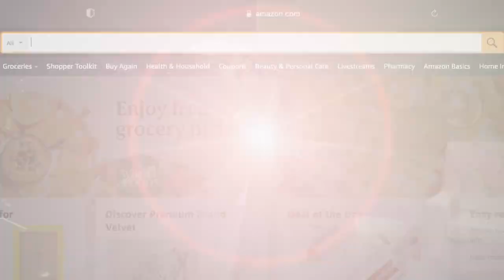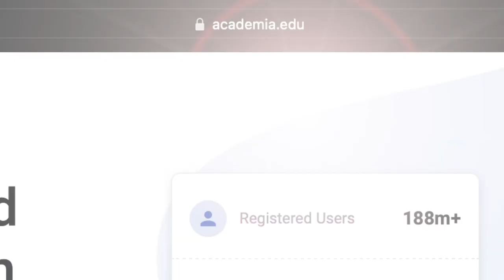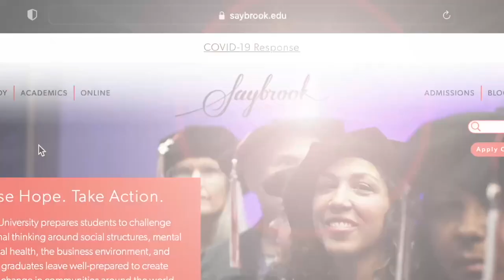Dr. Ed Mendelowitz: The History and Impact of Rollo May in Humanistic Psychology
Dr. Ed Mendelowitz, Ph.D., discusses the importance of Dr. Rollo May, a groundbreaking psychologist in the fields of existential and humanistic psychology. Topics include:

· Rollo May’s impact and influence in existential and humanistic psychology

· Being a recipient of the prestigious Rollo May award

· And how his personal journey in psychology led him to Saybrook.

Dr. Mendelowitz. an adjunct faculty member of Saybrook University, is a contributor to some of the major compendiums of existential and humanistic psychology. He has presented numerous papers on psychology, psychotherapy, and their interrelations with the broader humanities. Ed is a recipient of the Rollo May Award for "independent and outstanding pursuit of new frontiers in humanistic psychology." He maintains a part-time practice in psychotherapy in Greater Los Angeles, California.

Catch up on past episodes of UNBOUND: Saybrook Insights on Apple Podcasts, Spotify, or wherever you download your favorite shows. to learn more.